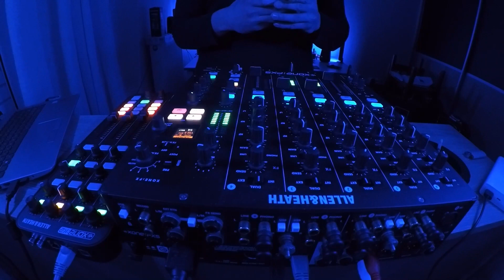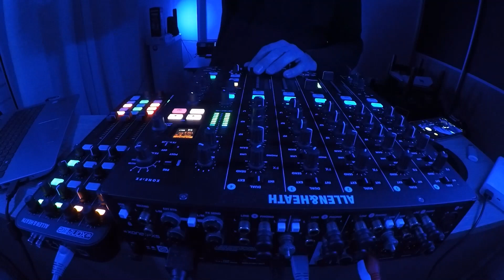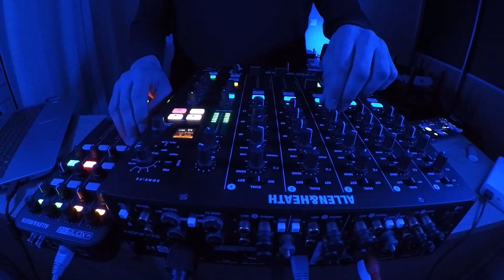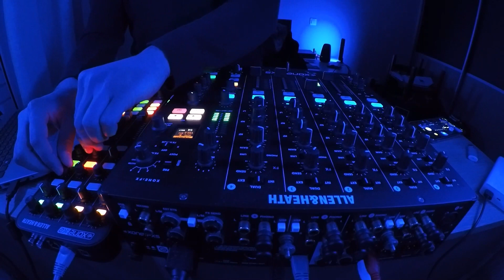allen & heath xone px5 + xone k2 techno mix february 2022